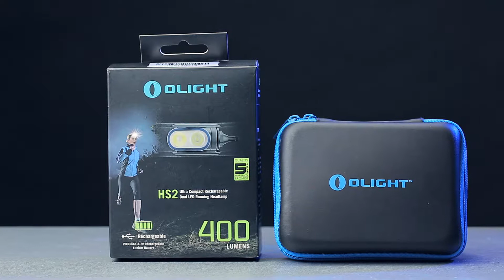Налобний ліхтар Olight HS2